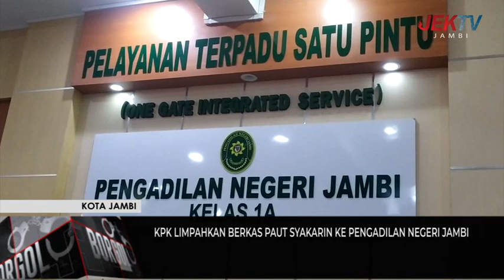KPK LIMPAHKAN BERKAS PAUT SYAKARIN KE PENGADILAN NEGERI JAMBI